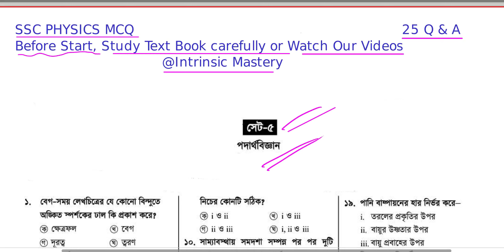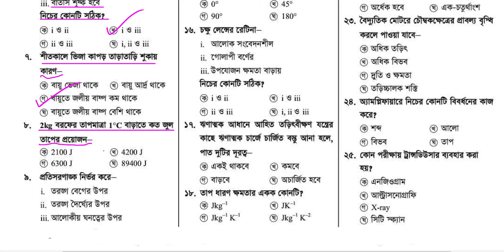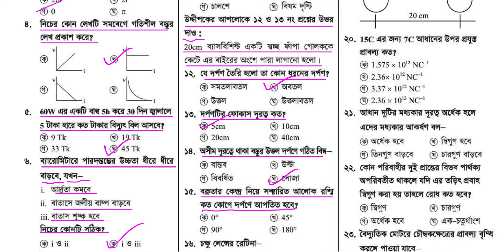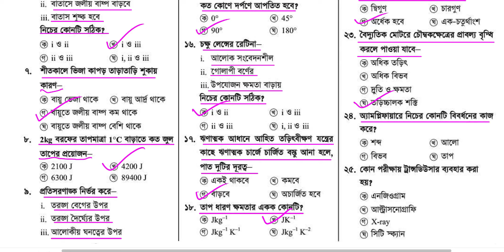SSC Physical Science || MCQ Set-5